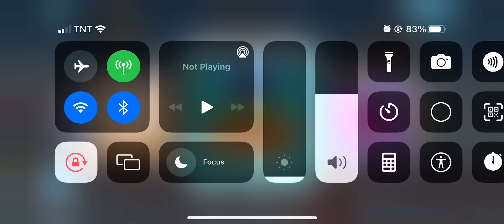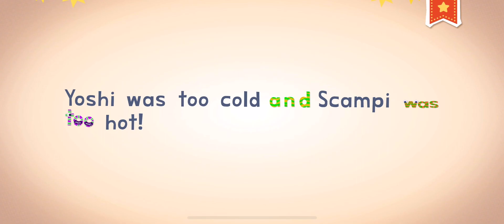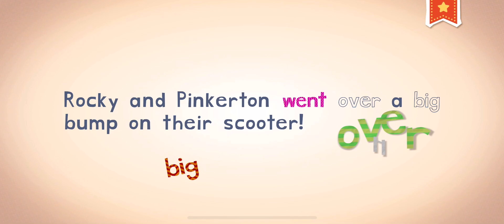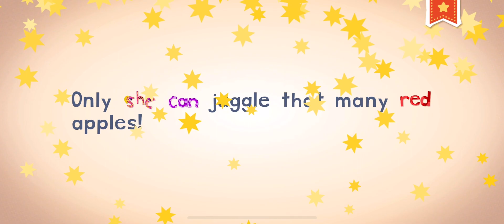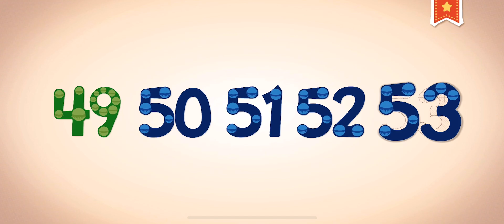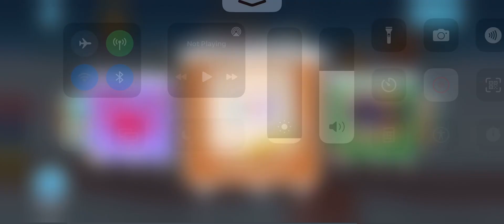December 22, 2021